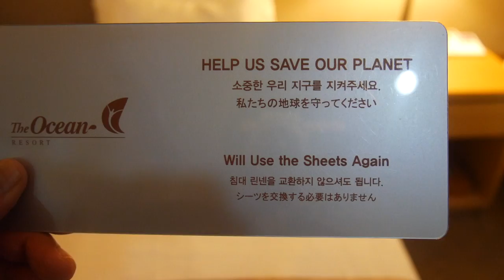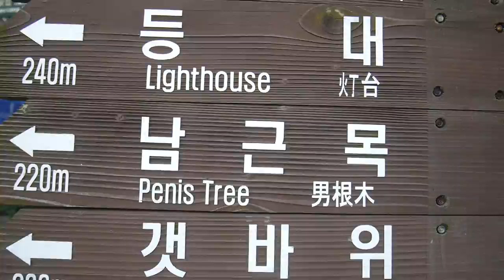Viajando por Corea: K-Travel Experience ♥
En el video de hoy nos tocó irnos de viaje con el K-Travel Bus que es una nueva iniciativa del gobierno de Corea para generar Turismo al rededor de toda la península. Fuimos con personas de varias nacionalidades y la verdad lo pasamos bomba.¡Acompáñanos al viaje!

¡Hola!

G+D